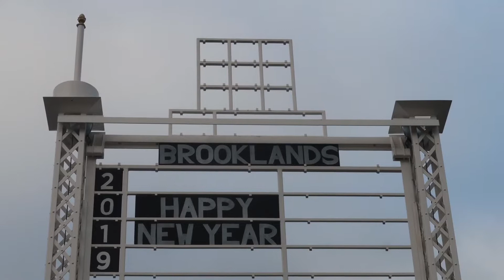Brooklands Museum New Years Day Classic Gathering 2019 (part1)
Mainly a classic car meet, but there was some very nice newer cars did turn up.